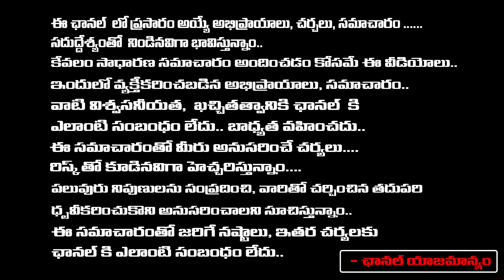Senior Actress Prema About Soundarya Demise Mystery | Soundaraya | RED TV